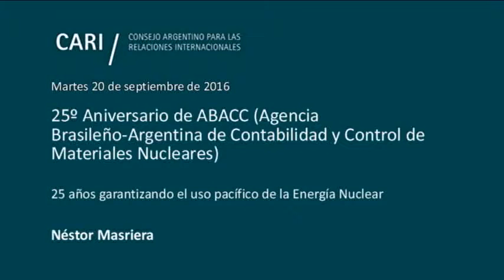25 años garantizando el uso pacífico de la Energía Nuclear - Néstor Masriera PARTE 5